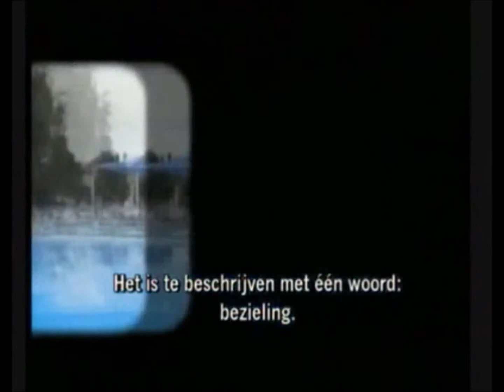Inspirational Nick Vujicic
This is a video I put together to use as an illustration in a sermon I preached on having a winning heart no matter what circumstances you face in life. Nick Vujicic is simply one of the greatest inspirations I've ever seen.